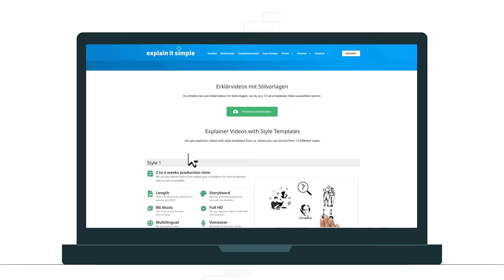Warum kaufen mittlerweile Unternehmen weltweit Erklärvideos bei explain it simple?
Sie benötigen ein Erklärvideo oder eine Erklärvideo-Reihe?

Bei uns erhalten Sie perfekt auf Sie abgestimmte Erklärvideos, die Ihr Thema, Dienstleistung oder Produkt in einem Minimum an Zeit erklären!

Wir helfen Ihnen dabei Ihr Angebot in 30 – 120 Sekunden verständlich zu erklären!